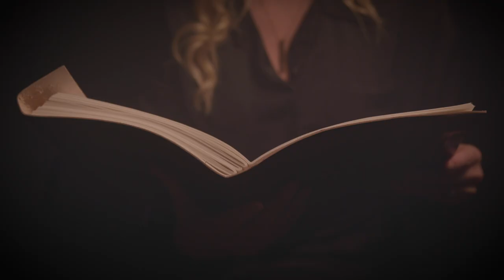Halloween Spooktacular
Halloween Spooktacular - Narrated by Alice Fearn who led the starring role Elphaba, in the Londons West End Hit Show - Wicked